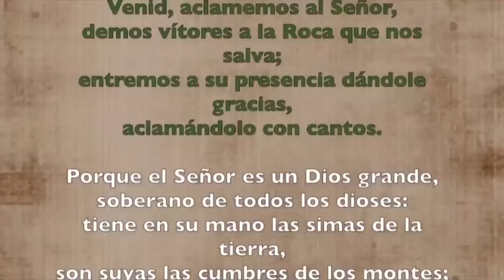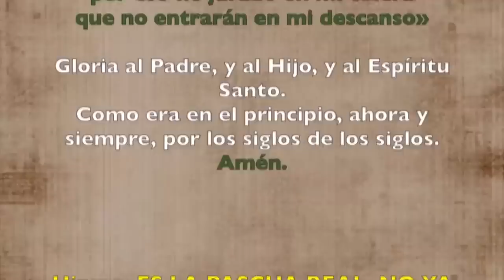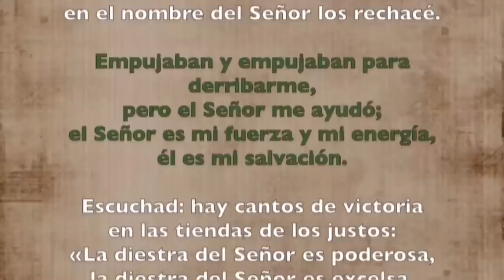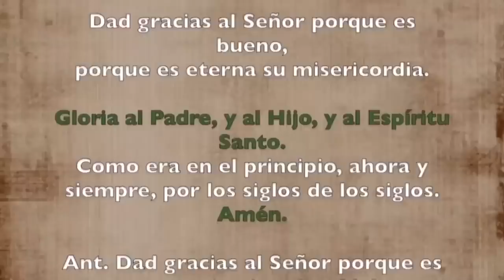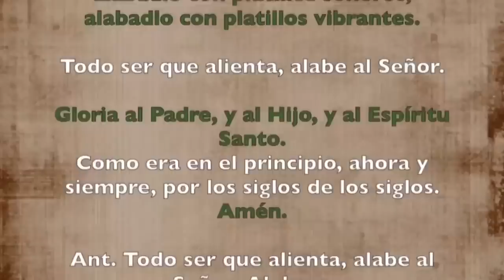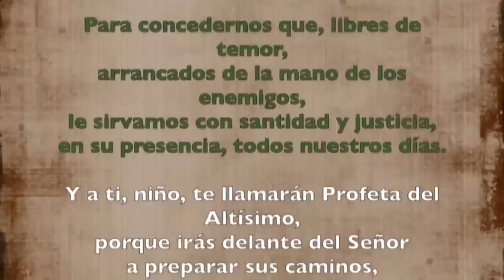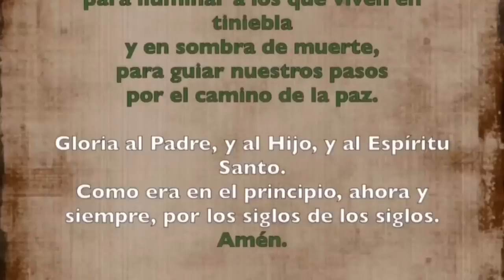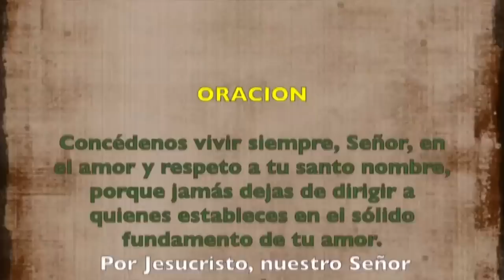Oración de la mañana (Laudes), DOMINGO 25 DE JUNIO 2023 | XII semana Tiempo Ordinario